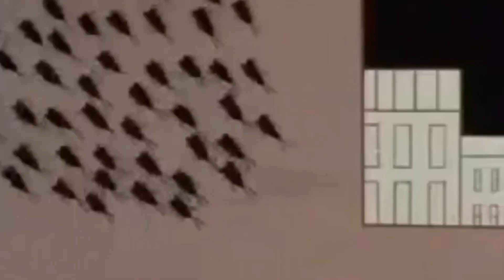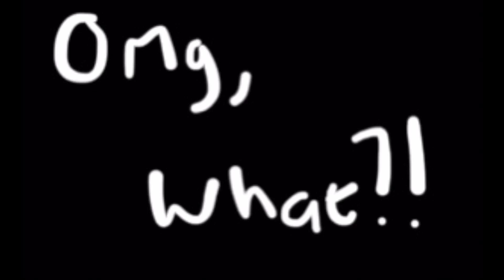Splendid: Soul Traits - Chapter 31: The Train Subway